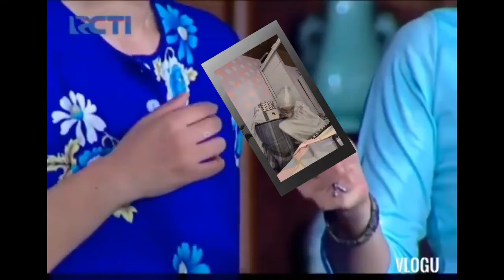This is Why I Hate The One of The Biggest Platform